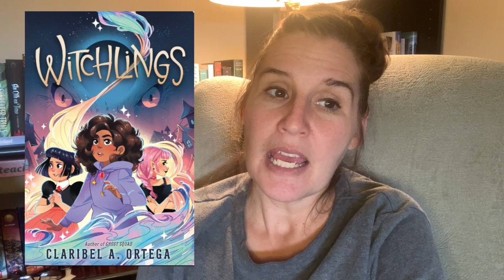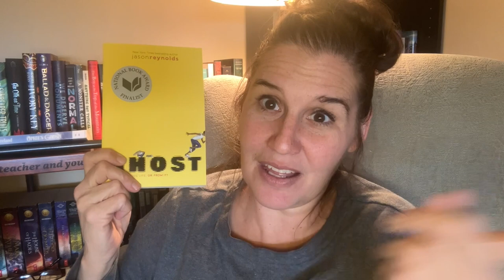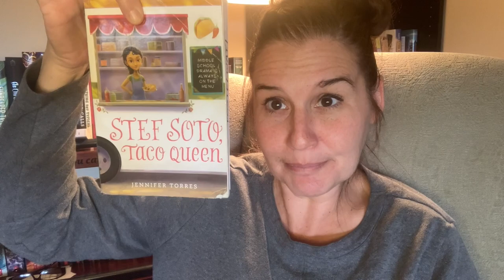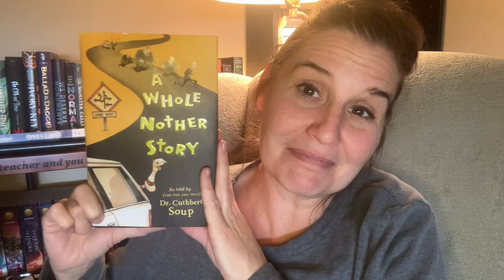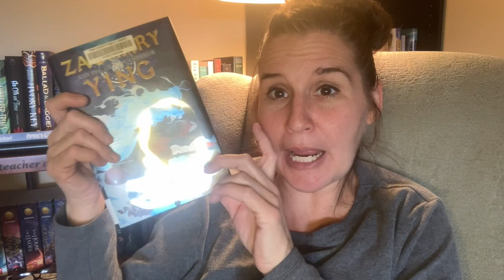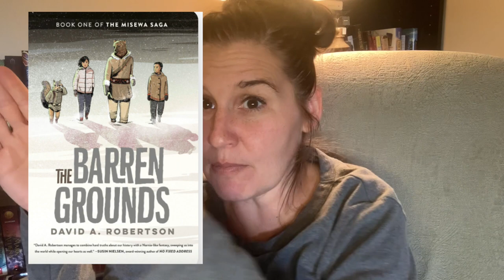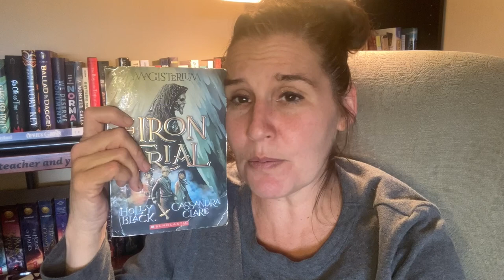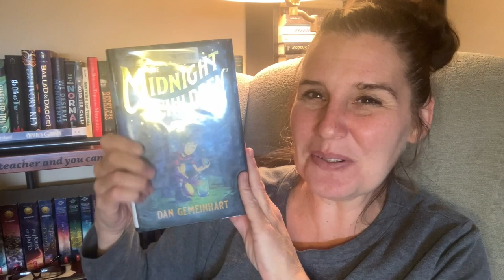Middle Grade March Recommendations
These are my Middle Grade March Recommendations and my possibility list of books for the month. Hope you are as excited to read great middle grade books as I am!

Middle Grade Mavens of awesomeness!

One word titles:
Witchlings by Claribel A Ortega
Awkward; Crush; Enemies; Brave by Svetlana Chmakova
Restart by Gordan Korman
Mascot by Charles Waters and Traci Sorell
Ghost by Jason Reynolds
Fuzzy by Tom Angleberger and Paul Dellinger
Sisters; Ghosts; Guts; Smiles by Raina Telgemeier
Wink by Rob Harrell

Debut Novels:
Blackbird Fly by Erin Entrada Kelly
Obie is Man Enough by Schuyler Bailar
Stef Soto, Taco Queen by Jennifer Torres
Pippa Park Raises Her Game by Erin Yun
Whole Nother Story by Cuthbert Soup
What Stars Are Made Of by Sarah Allen

Immigrant or Refugee Story
Mananaland by Pam Muñoz Ryan
Front Desk by Kelly Yang
Zachary Ying and the Dragon Emperor by Xiran Jay Zhao
Mexikid by Pedro Martín
Boy, Everywhere by A.M. Dassu

Animal on the Cover:
The Barren Grounds by David Alexander Robertson
The Great Bear by David Alexander Robertson
Omega Morales and the Legend of La Lechuza by Laekan Zea Kemp
Omega Morales and the Curse of El Cucuy by Laekan Zea Kemp

Books you missed out on:
The Iron Trials by Holly Black and Cassandra Clare
Percy Jackson by Rick Riordan
The Trials of Morrigan Crow by Jessica Townsend
The Midnight Children by Dan Gemeinhart
The Tea Dragon Society by Kay O'Neill